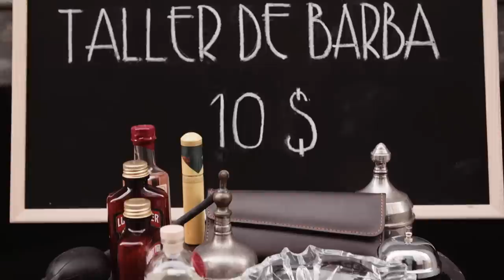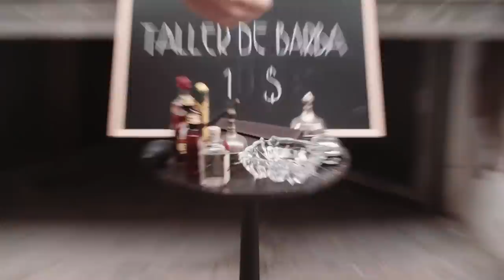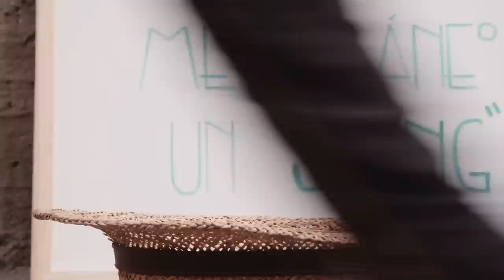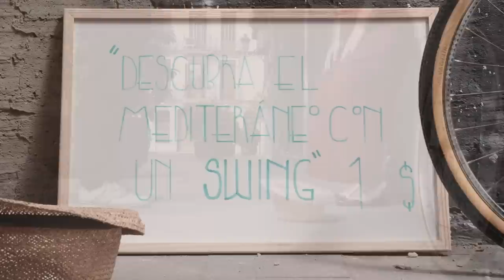A Classy Challenge (a short film by Mouet).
A short film directed by Miguel Á. Celda.

Cast: Lord Jack Knife and Elisabet Monllor
Written & Directed by: Miguel Á. Celda
Director of Photography: Javier Ruiz de Arcaute
Camera Operator: Javier Ruiz de Arcaute
Film Editor: Miriam Gamo